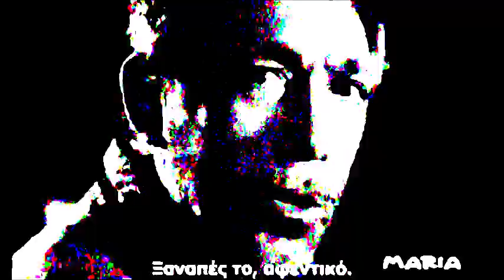HARRY LEMONOPOULOS | MIKIS THEODORAKIS - ZORBA'S DANCE